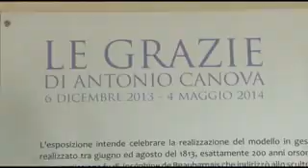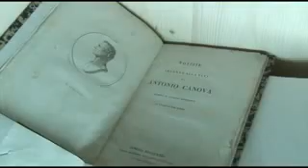TRE GRAZIE DI CANOVA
I gessi della famosissima scultura di Antonio Canova restaurati alla Gipsoteca Museo di  Possagno